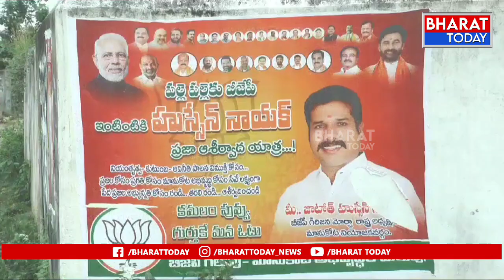పల్లె పల్లెకు బిజెపి - ఇంటింటికీ బిజెపి పాదయాత్ర ప్రారంభించిన గరికపాటి రామ్మోహన్ రావు | Bharat Today